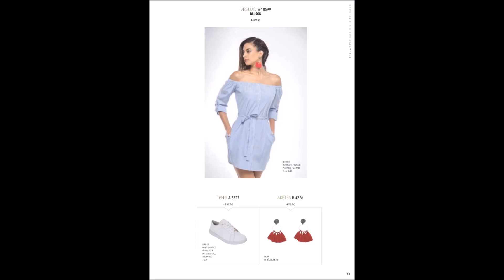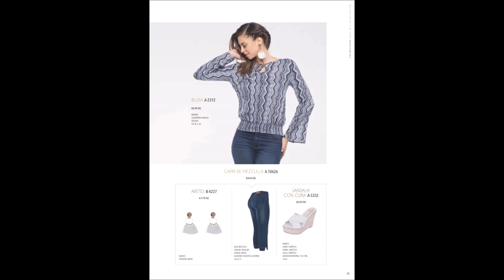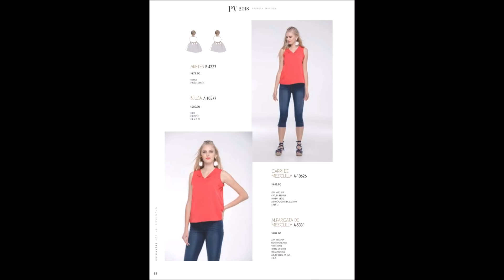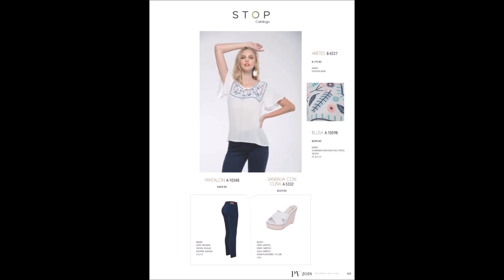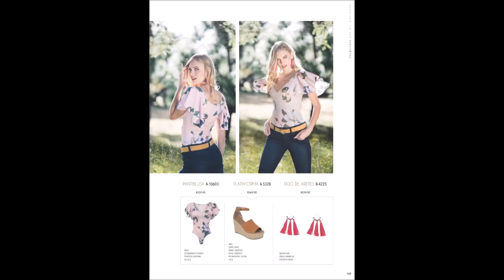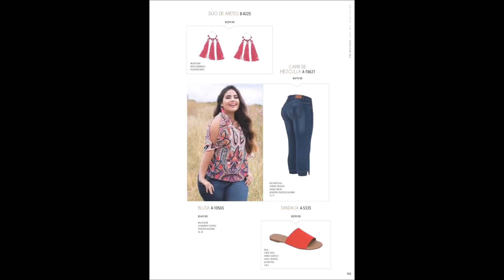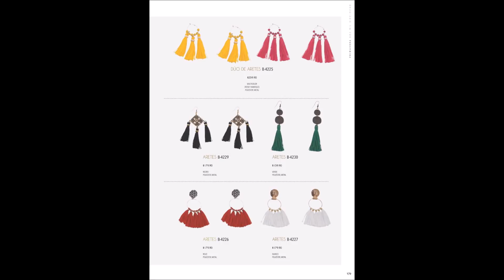STOP Catálogo Primavera Verano 2018 - PRIMERA EDICIÓN de México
En el nuevo catálogo STOP Primavera Verano 2018 PRIMERA EDICIÓN, encontrarás la nueva colección de ropa para mujer y accesorios con diseños en tendencia. Descubre los modelos de STOP que están a la vanguardia de la moda. Todos los productos del catálogo ya se encuentran a la venta, elige los que más te gusten y combínalos con tus prendas de STOP para lograr un look sensacional. No te los pierdas y adquiérelos a través de tu representante de STOP favorito.